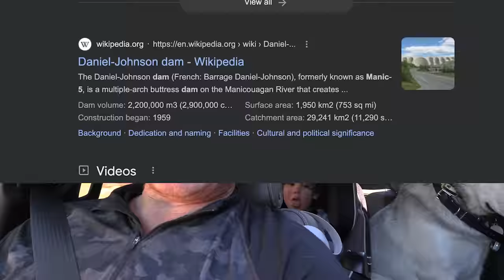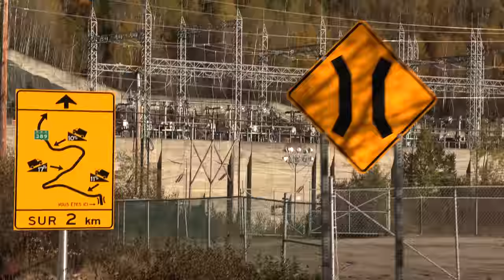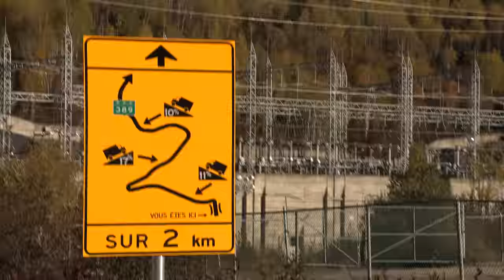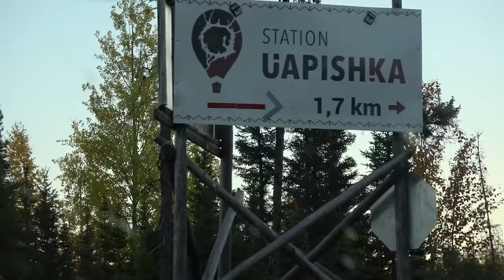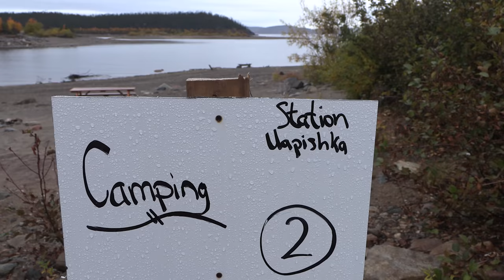Trans-Labrador Hwy Remote Overlanding Adventure E.3 - Northern Québec Route 389 to Station Uapishka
Chevrolet Silverado ZR2 with off road teardrop trailer in tow we head north on Northern Québec Route 389 to the Trans-Labrador Highway on this overland adventure that would take us through Labrador and then the island of Newfoundland. Camping out and family fun for everyone was the plan as my wife Tori and I had our two kids and the dog along. Nothing like a little off-grid living, a road trip and a hike with kids...especially in a place were we're surrounded by remote wilderness.

We passed Manic 5, a huge power dam and then headed up a steep hill with several switchbacks as we pushed deep into Northern Québec through a long section of gravel highway. The road was very winding and felt sketchy in the earlier stretches where trucks were more prevalent. We entered the Uapishka (Groulx) Mountains and the scenery was quite beautiful as we drover adjacent to Lac Manicouagan and stopped at a pull over to take in a beautiful, mountain-shrouded view of the crater lake.

Soon, we reached Station Uapishka, an outpost run by the indigenous Pessamit Innu Council. There are backpacking trails in the area and they offer, camping and rooms, while in season, cultural experiences and paddling trips are available. We drove our truck and trailer right up onto the beach to camp in what was our favourite spot yet! We had a nice bonfire, a good meal and enjoyed a beautiful sunset. The next morning it was drizzling so we opened the awning on the trailer for some protection and ate breakfast before pulling out and continuing north to the Labrador border.

Have a look at our previous ovelanding adventure where we headed up the Alaska Highway in the winter

Chapters:

0:00 Intro
0:24 North on Highway 389
8:38 Manic 5 Dam
9:52 Gravel Road Cursing & Views of Lac Manicouagan
14:52 Arriving at Station Uapishka
17:13 Camping on the Lake - Fire, Rooftop Tent & Dinner
21:51 The Next Morning, Day-5 Rainy Day, Bacon & Eggs
26:45 Coming Up! (Drone Shots)